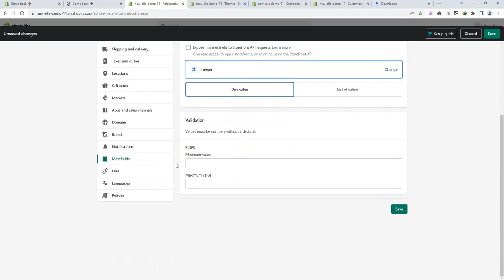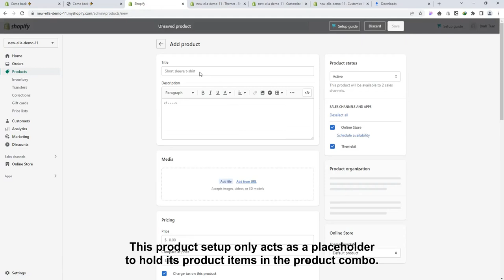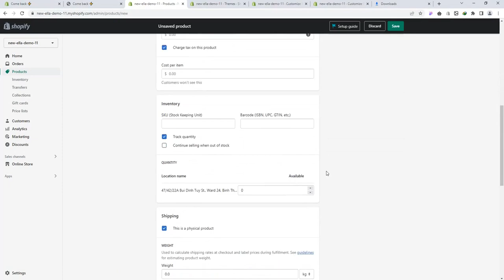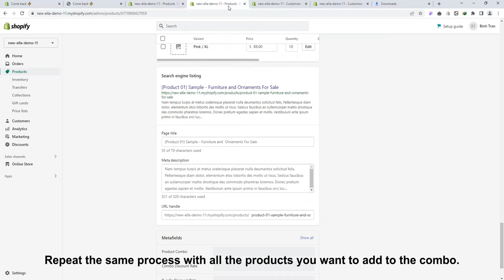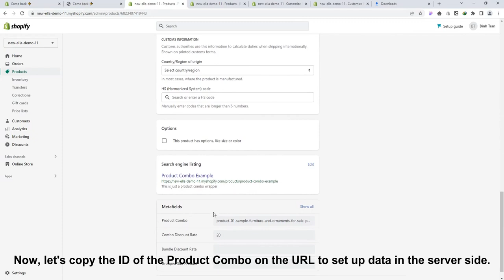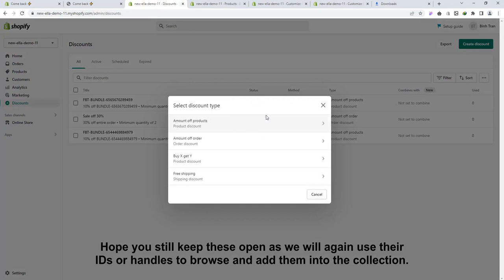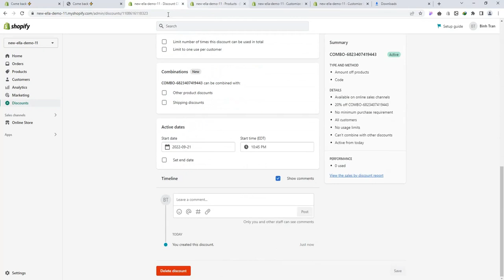ELLA – Multipurpose Shopify Theme OS 2.0 - How to set up Product Combo?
►► OPEN A SHOPIFY STORE FOR FREE (Enjoy 3 months of Shopify for $1/month)

In this video, we will guide you for how set up Product Combo Function in the Product Detailed Page

== Explore our Shopify Themes ==

►► Halo Shopify Theme by HaloThemes ► Get Free Installation Offer

== Some RESOURCES about Shopify for you ==

== Ella Shopify Theme Information ==

#1 Best Selling Shopify theme in Themeforest / Envato market.

Ella Shopify Theme Envato Pricing -
Regular License - $89 USD (With 6 Months of FREE Support and Lifetime update)

Ella Shopify Theme Envato Sold Counts -
- 29662+ Unites (By Today 07 January 2023)

Ella Shopify Theme Envato Reviews-
Ratings - 4.83 Ratings out of 5
Reviews - 830 Reviews (By Today 07 January 2023)

Full Theme Features -
For Design:
✅ 25+ Different Stunning Homepage Layouts (Update new designs frequently)
✅ 06+ Layouts Options for Category Page
✅ 09+ Layouts Options for Product Page
✅ 07 Collection page layouts
✅ 06 Blog page layouts Multiple Headers + Footers
✅ Multiple Mobile headers

For Functionalities:
✅ Fully compatible with Shopify OS 2.0 (Sections on Every Page)
✅ 08 Advanced Mega menu layouts
✅ Mobile Navigation Bar
✅ Mobile Menu (Different menu from PC)
✅ Multiple Languages Multiple Currencies, Auto currency by GEO location
✅ Upsell Bundled Products (Offer Discount feature)
✅ Grouped Product
✅ Quick Shop/ Quick Add to cart
✅ Dynamic Product Filter & Filter by Tags
✅ Product Compare
✅ Color Compare
✅ Local Pick Up
✅ Product Countdown
✅ Express Order Module
✅ Enhanced Instant Search (static data/manual edit)
✅ Lazy Loading Image
✅ One Click Checkout
✅ Advanced Size Chart (Different size chart for each of product)
✅ Custom Product Tabs (Different content for each of product)
✅ Automatic Image resize
✅ Ajax Infinite Scroll module + Pagination/ Product Count
✅ Ajax Popup For Login & Registration
✅ Product Image Swap/ Advanced Product Swatches
✅ Ask An Expert Form
✅ Sticky Add to Cart
✅ Fixed Header/ Sticky Header
✅ Lookbook Module
✅ Video Slider
✅ Automatic Image resize
✅ Image Gallery with Video + Zoom Effect in Product Details Page
✅ Ajax Cart popup/ Ajax Sidebar Cart, Quick Edit Cart, Quick Update Cart
✅ Custom logo, favicon upload easily
✅ Newsletter Signup Popup
✅ Upsell features
✅ Product Labels
✅ GRID & LIST Mode
✅ Multiple Currencies, Auto currency by GEO location
✅ Hover Effect for Product Images
✅ Product Reviews (app)
✅ Animation
✅ Marquee Function
✅ Sticky Promotion Bar
X
Related Search Tags -